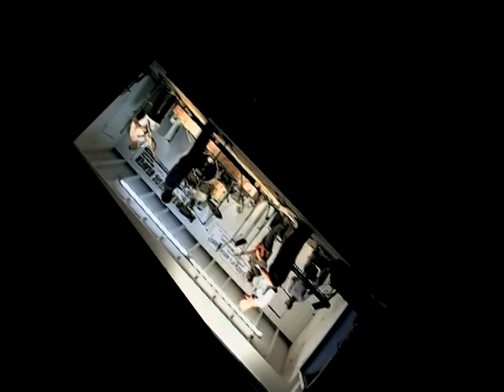Baby its you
Tori May - Marshfield Fair - Aug 2009 -